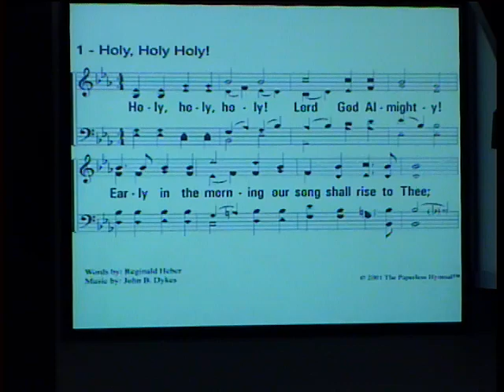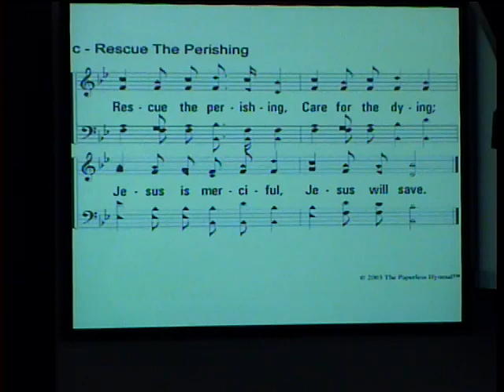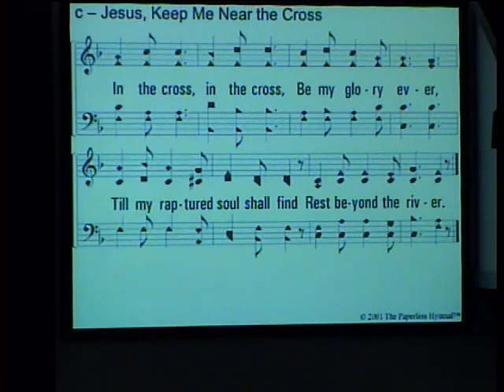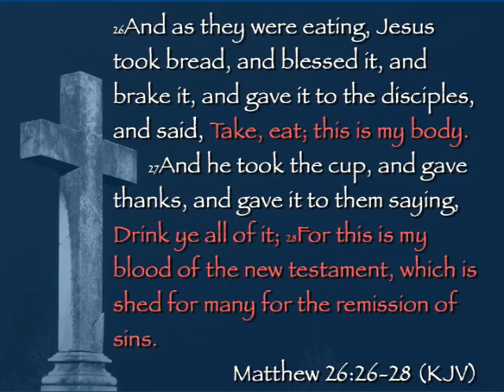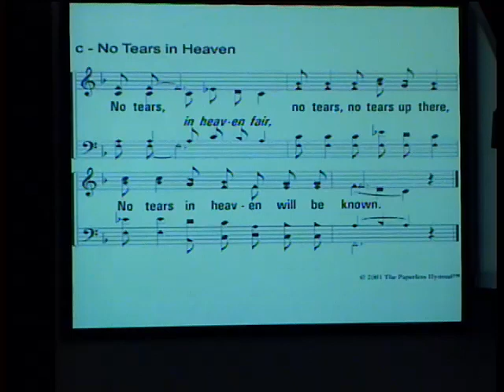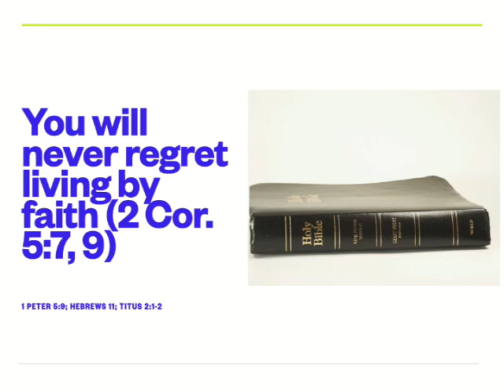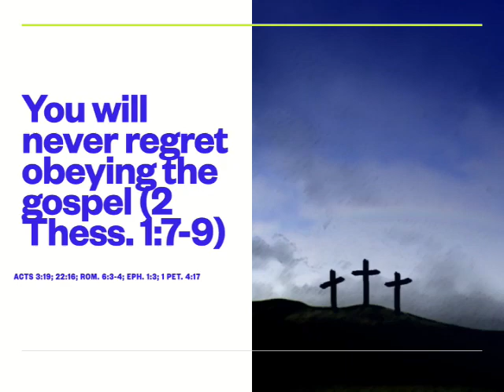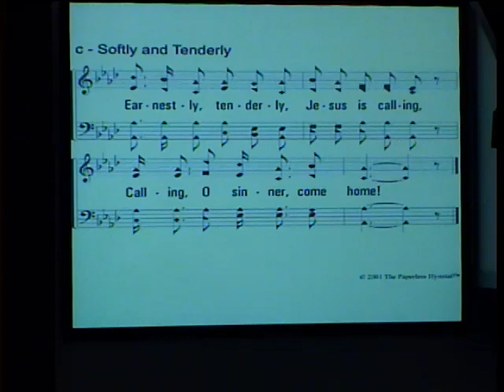20200419 Sunday AM Service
Justin Guin - Living with No Regrets